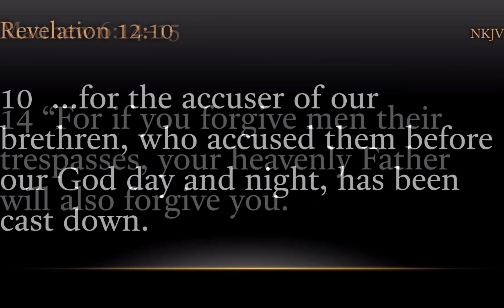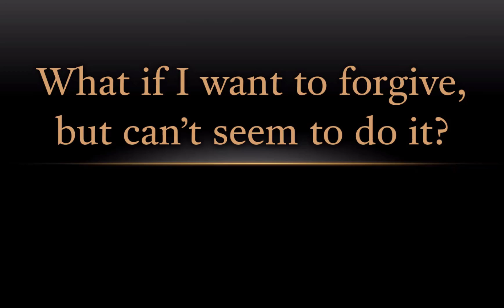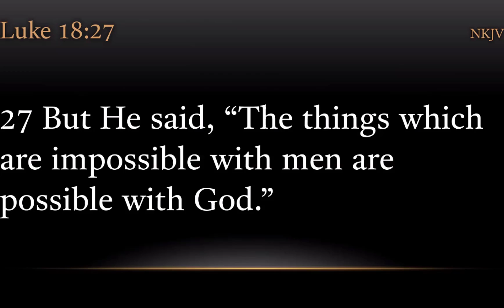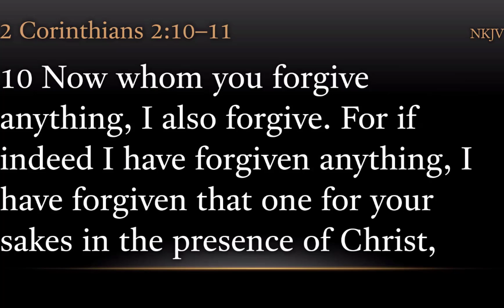TURFJC Word of the Day for June 8th, 2021: 2 Corinthians 2:10-11